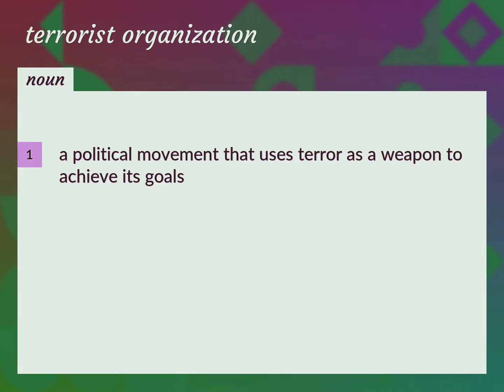Terrorist organizations | meaning of Terrorist organizations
What is TERRORIST ORGANIZATIONS meaning?